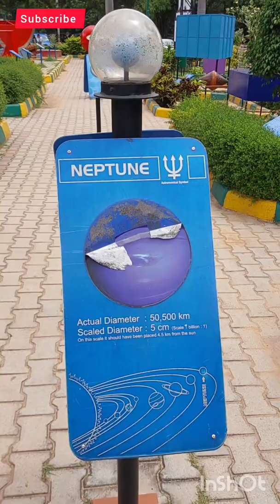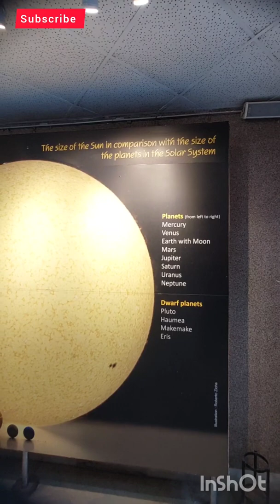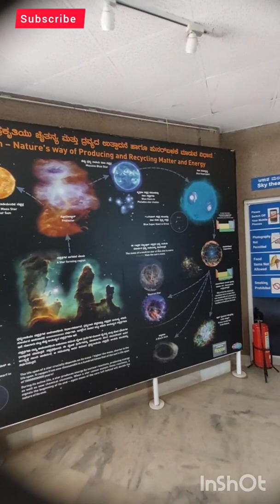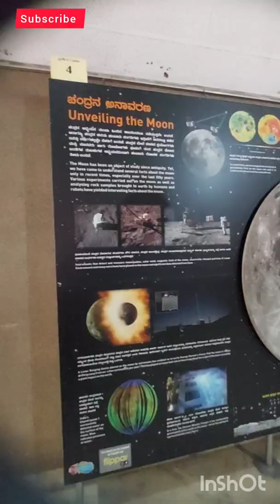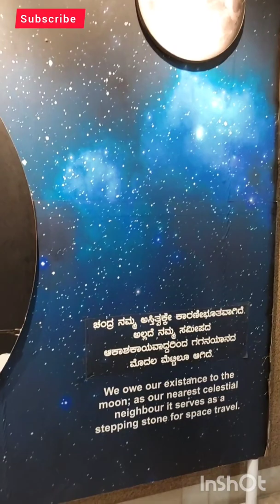8 Planets, Space Rocket, Moon ,Earth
8 Planets, Space Rocket, Moon ,Earth,